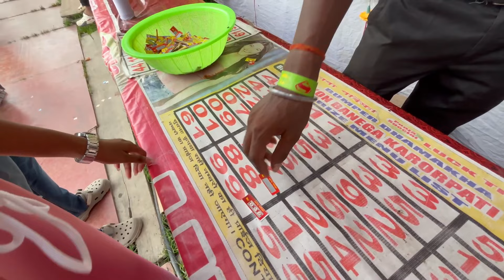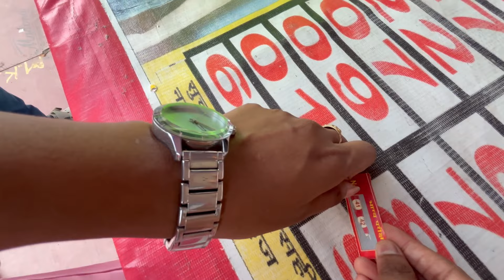BIDURBHAI MOVIE VLOG 🍿 | JORHAT MELA - Next Level Fun in Public 😍😂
In this video, I went to watch Bidurbhai (Assamese Movie 2024) and also had fun with my friends in the Jorhat Mela.

First time going out, friends, special moments, fun vlog, adventure, unforgettable, laughter, reuniting, planning, thrilling, journey, movie review, bidurbhai, mela, jorhat.